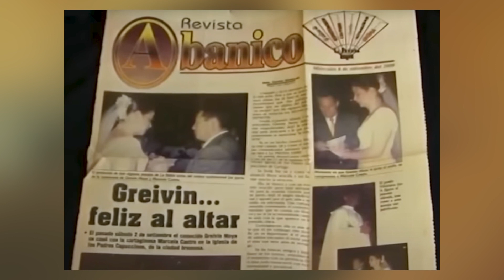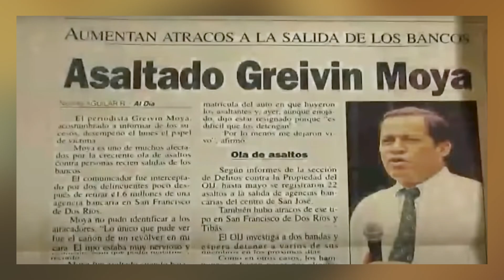Perspectivas, Democracia Bicentenaria: Greivin Moya Carpio (Entrevista)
En "Perspectivas, Democracia Bicentenaria", presentamos la entrevista con Greivin Moya Carpio, candidato a la presidencia de la República.